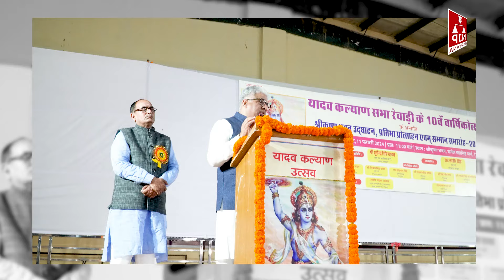अहीरों के गढ़ में भूपेंद्र यादव की कूटनीति। संकेत: अब BHIWANI-MHENDERGARH में करेंगे चुनावी राजनीति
यादव कल्याण सभा को दिलाया चार करोड़ का दान
अहीरवाल में बढ़ा भूपेंद्र यादव का मान
njp rewari
njp haryana

rewari njp
रेवाड़ी न्यूज
रेवाड़ी एनजेपी न्यूज़
हरयाणा न्यूज़
हरियाणा न्यूज़
एनजेपी हरयाणा